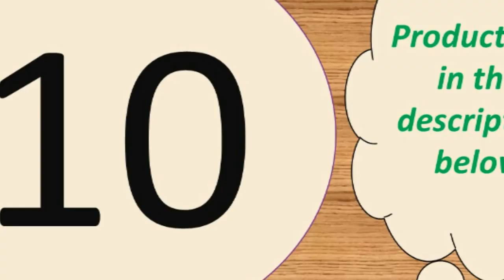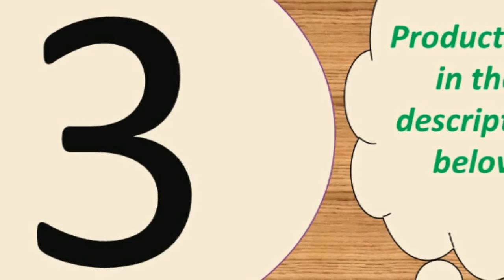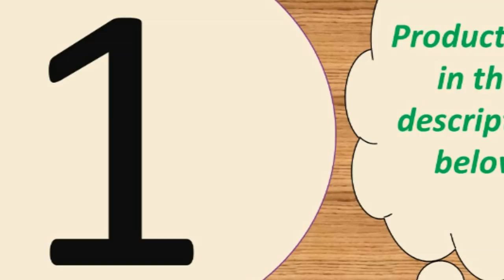Best power bank for iphone under 50$ 2019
Portable Phone External Battery Charger For Xiaomi

3 Inputs
-Micro Input: DC 5V-2.1A Max
-Type C Input: DC 5V-2.1A Max
-For iPhone Input : DC 5V-2.1A Max
3 Outputs
-USB 1 Output: DC 5V/1A Max
-USB 2 Output: DC 5V/2.4A Max
-Type C Output: DC 5V/3A Max (PD Port)
 -Battery Capacity:30000mAh/3.7V, 111Wh
-Rated Capacity: 18000mAh
-Size: 15.8*7.3*3.3cm
-Weight:About 610g(Not included package)
-Product Certification:CE, RoHs, FC

-USB 4+Type C: 5V/3A Max (at the same time)
-Total Output: 5V/6A 30W Max
Input
-Micro USB :DC 5V/2A ,9V/2A,12V/1.5A Max
-For Lightning: DC 5V/2A Max
-Type C: DC 5V/2A ,9V /2A,12V/1.5A Max

Size: About 14.5*6.5*3.8cm
Weight :About 509g
Battery Capacity: 30000mAh/3.8V  114Wh
Rated Capacity: 18000mAh

Product Details--
Brand:PZOZ
Li- polymer Battery
Battery capacity:10000mAh
Rated capacity:5800mAh
Input: DC 5V2A
Output 1:DC 5V1A
Output 2:DC 5V2.1A (Max)
Maximum total output:DC 5V2.1A (Max)
Lithium battery energy:37W
Product Size: 63*93.5*25mm
Weight:224g
Product Certification: RoHs CE FCC